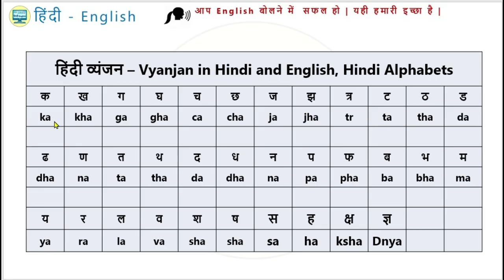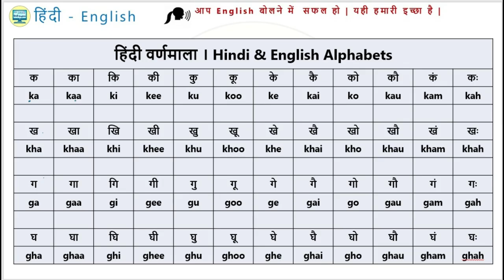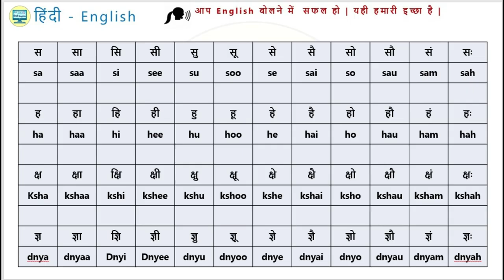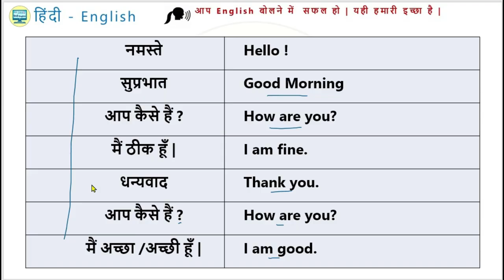Hindi to Learn English Video 001 Swar Vyanjan Vowels Consonants Spoken English Course Channel